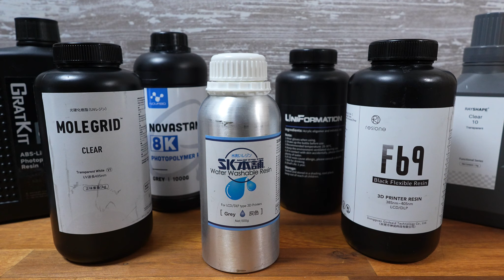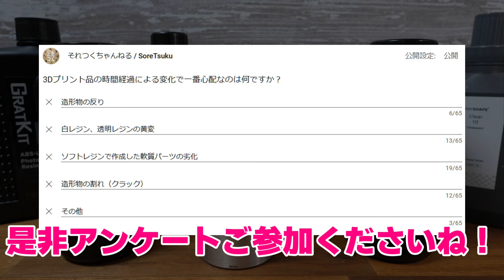【お知らせ】長期検証企画スタート！ 3Dプリント品を水に漬け続けるとどうなる？【光造形 3Dプリンター】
長期検証企画始動！ 光造形3Dプリンター出力品を水に漬け、濡らし続けるとどうなるのか…
今回は開始お知らせと、コメントでのご意見募集の為の投稿とさせて頂きました。
不十分な点やご要望があれば是非コメント欄にお願い致します！
コミュニティでのアンケートも是非ご参加くださいね。

↓関連動画も是非！↓
数年経過した3Dプリンター出力品はどうなる？ 色々なレジンの「その後」をチェック！【光造形】

↓光造形3Dプリンター関連について分かりやすくまとめられています↓
SK本舗様の記事